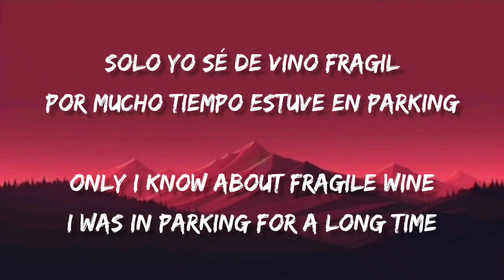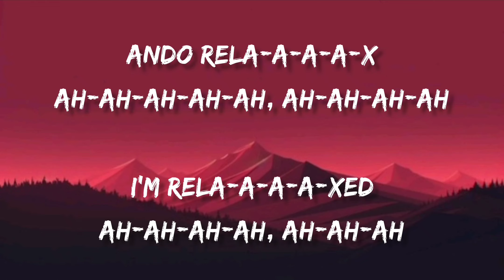VINO TINTO - Peso Pluma Ft. Natanael Cano & Gabito Ballesteros (LETRA/ENGLISH LYRICS)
Letra en Español e Ingles de la cancion "VINO TINTO" de Peso Pluma Ft. Natanael Cano & Gabito Ballesteros

Lyrics in Spanish and English of the song "VINO TINTO" by Peso Pluma Ft. Natanael Cano & Gabito Ballesteros

LETRA/LYRICS
Vino tinto pa' curar heridas
Y no se me olvida que no había tortillas
Se nos acabó esta mala vida
Tengo la mente muy encendida

Pelas papas y no son pa'l caldo
Ya vi que no les fue bien en solitario
Se olvidaron muchos que les di la mano
No es la misma si con otro ando jalando

Solo yo sé de vino frágil
Ya mucho tiempo anduve en parking
No soy el de ayer porque hoy es así
Todavía algunos me dicen "Tranqui'"

Y poco a poquito el M me empieza a pegar
Y con un traguito de agua me vo' a reactivar
Que suene el technito, traigo el modo festival
Y a mí me encanta disfrutar
Entre el millonario y a Eladio voy a escuchar
Ando 77 con Coco Chanel, mi apá
La greña bien larga como don Pablo Escobar
Y cuál estrés, ando relax

A-a-ay, compadre, ¡oh!
Ando rela-a-a-a-a-a-a-a-ax
Arriba la Doble P, mi viejo
Compa, Gabito
Ando rela-a-a-a-ax
Cómo no, compa, Peso
Ah-ah-ah-ah-ah
Pura Doble P, viejo
Oh-oh-oh-oh-oh
Woh-oh-oh-oh-oh

Y no me afecta que me anden tirando
El verde es vida y verdes son los que portamos
¿Cuándo has visto a los jefes llorando?
Aquí somos hombres, no payasos

El plan A era generar billetes
El plan B era cómo malgastarlos
El plan C era con la cocaína
Joyas, putas y la adrenalina

Por mucho tiempo estuve en parking
No soy el de ayer porque esto es así

Y poco a poquito el M me empezó a pegar
Con un traguito de agua me voy a activar
Y cuál estrés, ando rela-a-ax

¡Eh-ah!
Y puros corridos tumbados
A-a-ando rela-a-a-a-ax
A la verga, ¡uh!
Ando rela-a-a-a-ax
Ah-ah-ah-ah-ah
Oh-oh-oh-oh-oh
Woh-oh-oh-oh-oh